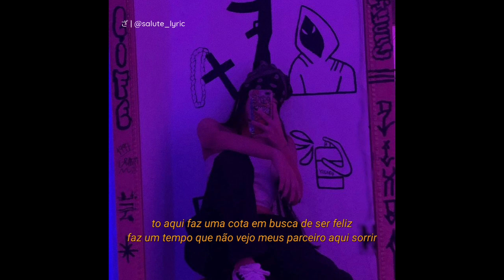RafaMoras - Visão de Traficante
Quer ter seu som divulgado aqui? Entre em contato.

Siga: @rafamoras
Canal: Rafamoras

《Letra》
Se essa rua fosse minha, eu parava de traficar
eu tirava as criancinha e deixava só brincar
ninguém ia morrer cedo, e nem segurar ak
todos morrem mas um dia isso aqui vai prosperar

e botava pra brilhar, os menor sonhar em cantar
desde cedo sem falhar, deixa os outro só falar
entorpeço minha mente, mas um dia vou parar
a vida cheia de fases, game over contornar

e vou te proporcionar a vitória da sua vida
com suor e dedicar o meu tempo pra família
não consigo mensurar quantos foram nessa vida
queria mesmo é voltar com orgulho pra minha filha

varios meses depressão, me pegou desprevinido
só pensava em cifrão, na minha mente desperdicio
essa história eu vim contar, é de um amigo meu
que vivia na droga, no seu vicio se perdeu

ele sempre teve um sonho de virar dono de loja
essa vida sugou ele da família e da escola
muitas vezes outras sortes, não batem em nossa porta
tudo culpa do sistema, que bloqueia nossas rotas

to aqui faz uma cota em busca de ser feliz
faz um tempo que não vejo meus parceiro aqui sorrir
mas do que adianta ser escravo do dinheiro
mata toda a esperança se você não for herdeiro

eu corri pro meu primeiro, conquistei tudo no jeito
eu que sou o arquiteto, eu mesmo que sou o pedreiro
fé em Deus, também no corre ele te da opção
de ser um fracassado ou um soldado da função